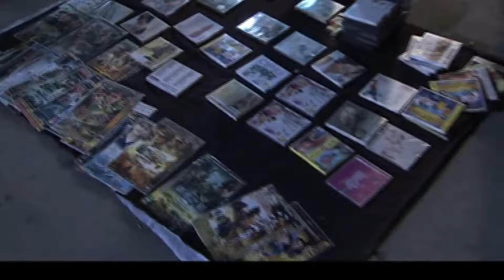犯罪悬疑电视剧|【黑手 Black Suspense】09 浪荡子伪装身份潜入黑帮做第一眼线，惊心动魄的厮杀悄悄生根发芽（《回家的诱惑》凌潇肃 、张铎）-中国电视剧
主演：凌潇肃
剧情简介：讲述了一个卧底的江湖，正义与邪恶，人性与金钱，情义与法理，展开了一场场惊心动魄的厮杀的故事。